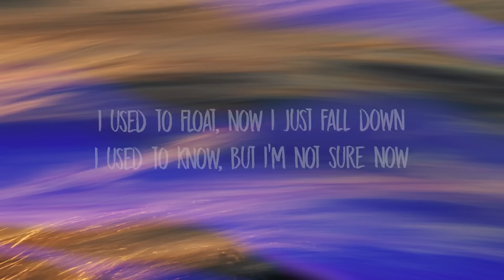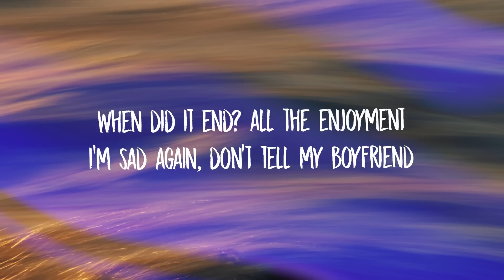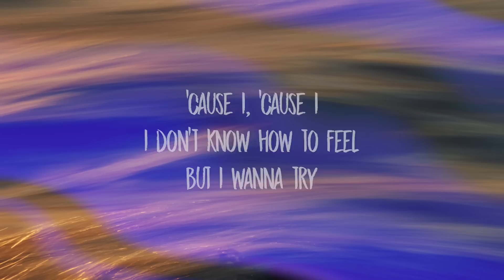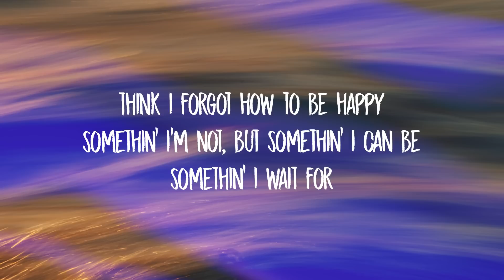Billie Eilish - What Was I Made For? (Lyrics)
Stream What Was I Made For? Lyrics